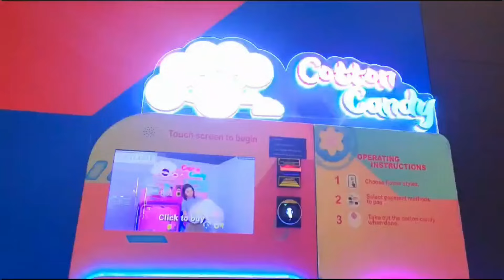ആദൃം ആയി Cotton Candy Machine കണ്ട പോൾ |cottoncandy saharamall sharjah #